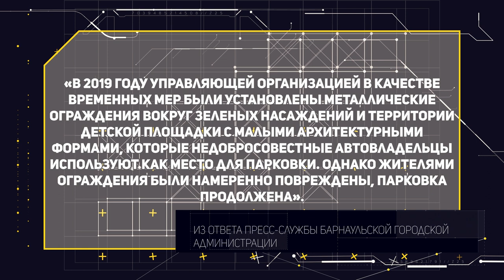«Коммунальный патруль»: организовали свалку в лесу и парковку вместо аллеи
Коммунальный патруль
В этом выпуске:
1. Дальше в лес - больше грязь. В бору под Барнаулом растет свалка
2. Малахитовая аллея: во что превратилась показательная придомовая территория и кто ответит?